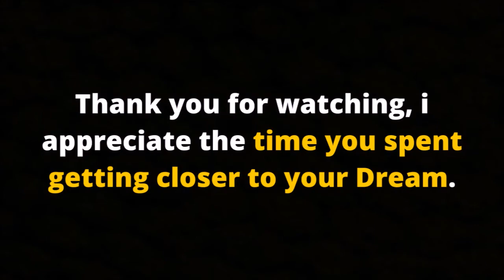Monaco the richest place in the world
If you're interested in Luxury Lifestyle, which I'm sure you are because you want to know what your future holds, then this is the book for you. Monaco is a place you've always heard of. There are more billionaires per square kilometer in this city than anywhere else on the planet. It's where the rich and famous hang out. Observe all of the cars passing through Monaco and get a taste of the Monaco lifestyle.